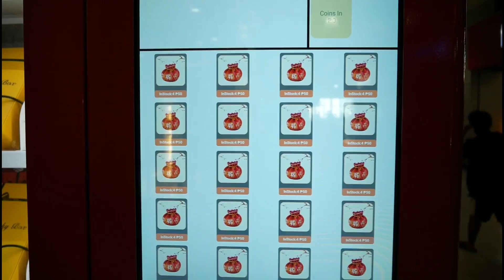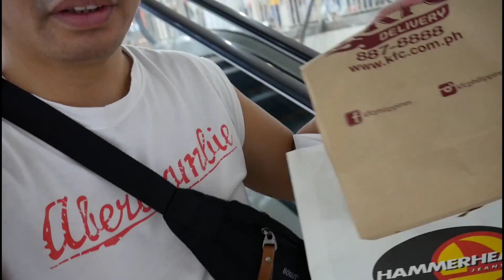Vlog # 75 - Super Natural Looking Na Eyelash Extensions! Mura na Maganda pa!